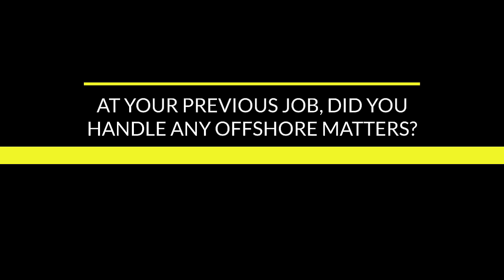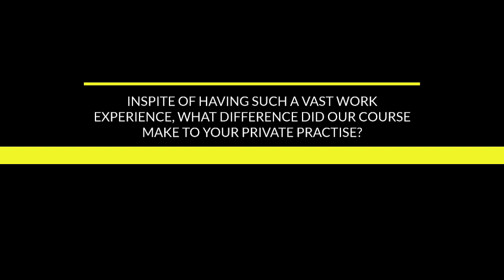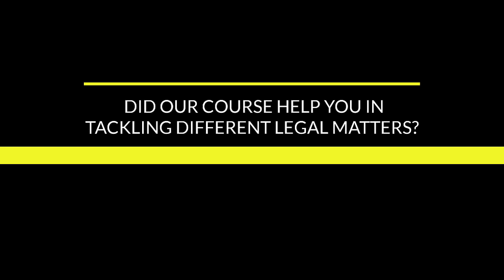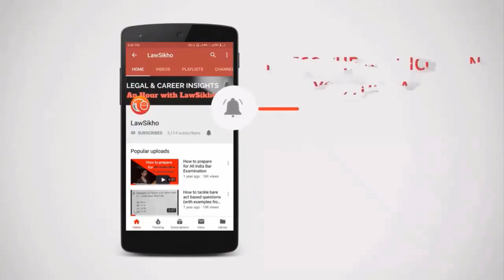How Master Access by Lawsikho helps Lawyers in building a Law firm | Nikita Anand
Nikita Anand, Partner, Magnus Legal Service LLP shares her experience with us as she enrolled for our Master Access programme and how it helped her professionally.